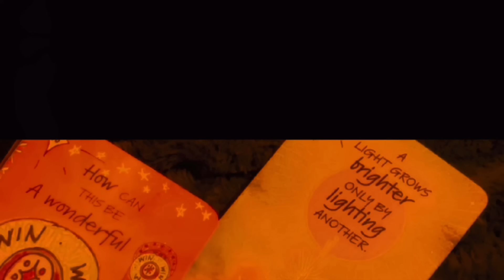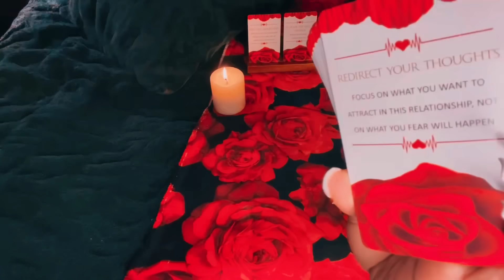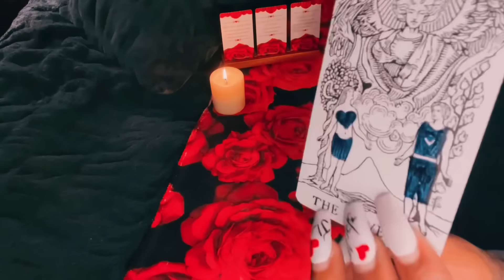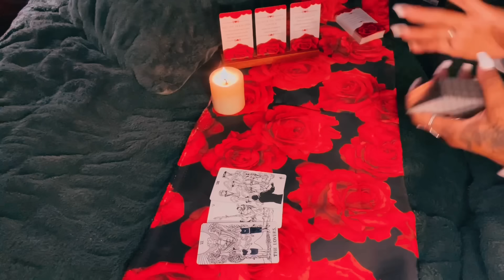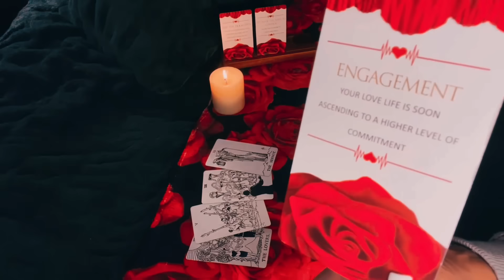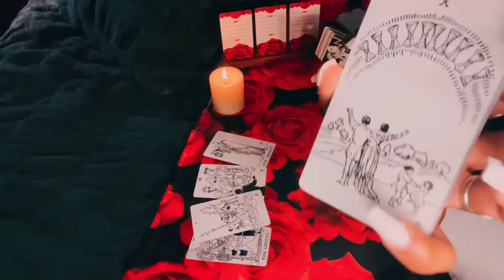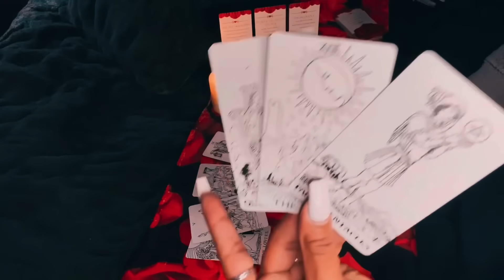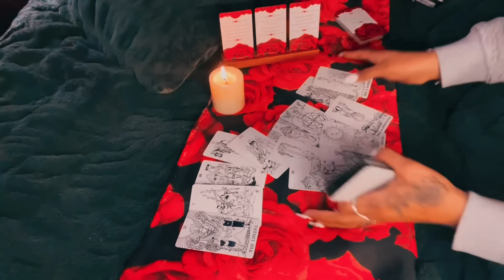TAURUS - COME 2BED 🫠 WANTING THIS ENDING 2END 💦❤️❤️❤️❤️